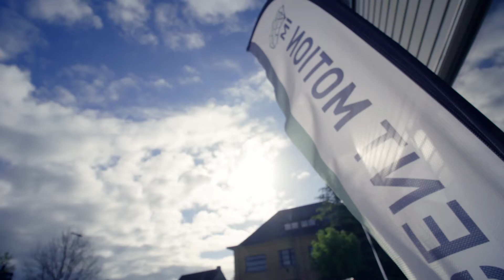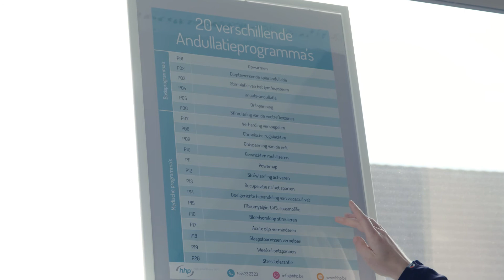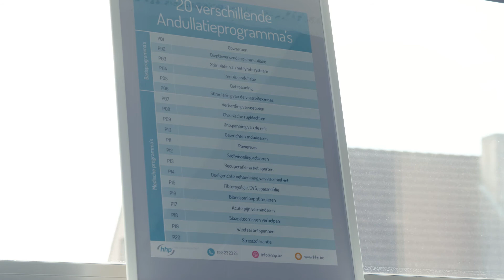Jeroen Klinckaert - Intelligent Motion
Jeroen Klinckaert is een van de bewegingscoaches in het IM-huis. IM staat voor ‘Intelligent Motion’. Het is een nieuwe vorm van kinesitherapie waardoor de natuurlijke capaciteit van het lichaam hersteld wordt. In de praktijk stellen we vast dat ons lichaam zich mettertijd aanpast aan ons levensritme, houding en dagelijkse activiteiten.

Concreet betekent dit dat bepaalde lichaamszones beweeglijker worden dan andere. De minder beweeglijke zones krijgen het dus moeilijker en zullen daardoor misschien overbelast geraken. Dit kan zich uiten in pijn, bv. in de rug en de nek, of in vermoeidheid, of niet meer in staat zijn bepaalde houdingen aan te nemen of bepaalde bewegingen uit te voeren.

Intelligent Motion maakt naast bewegingstherapie ook gebruik van Andullatietherapie. Dit gebeurt via een toestel ‘Andumedic’ genaamd. Het staat opgesteld in een aparte ruimte, omdat een belangrijk aspect van Andullatietherapie precies ontspanning is. Andullatiebehandelingen kunnen zowel vóór als na de bewegingssessies gedaan worden.

Bij Intelligent Motion wordt Andullatie vooral gebruikt ervóór, bv. om acute pijn te behandelen en vervolgens makkelijker de bewegingstherapie te kunnen doen. Andullatie omvat een resem verschillende programma’s. Vaak gebruikte programma’s bij Intelligent Motion zijn: weefselontspanning, stressbehandeling, fibromyalgie en sportrecuperatie. Er wordt ook vaak heel gericht op de rug gewerkt. Kortom, bij Intelligent Motion wordt Andullatie systematisch ingezet in functie van specifieke problemen en therapeutische doeleinden.